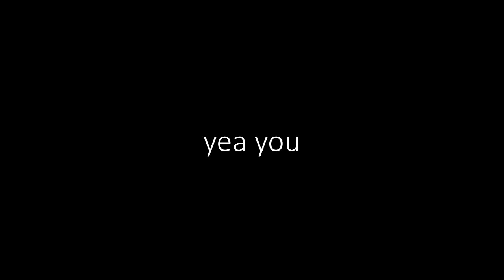unbelievable fortnite moments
There's no way Toast just did that...